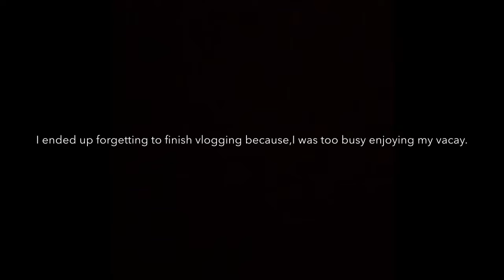LIT TRIP TO DAYTONA BEACH | MK WILSON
Hey guys! Today I’m sharing a short vlog from my trip to Daytona Beach! We had a very lit week and we enjoyed our little getaway! I’m still learning how to vlog so bare with me please haha.